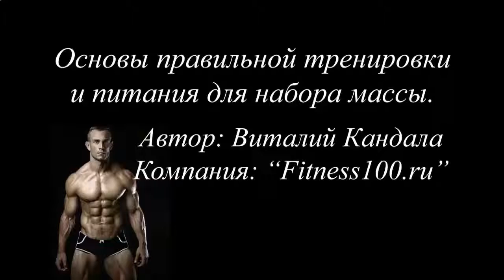КАК БЫСТРО НАКАЧАТЬ ПРЕСС УПРАЖНЕНИЕ